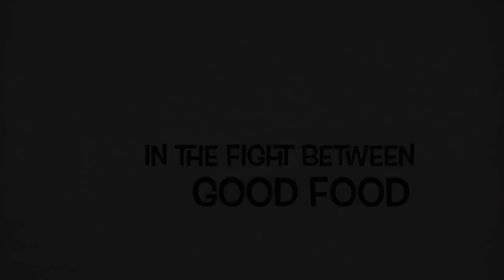MUKBANG - Chick-Fil-A - New Smokehouse BBQ Bacon Sandwich vs Burger King Chicken Sandwich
Eating Chick Fil A
New Smokehouse BBQ Bacon Sandwich - A boneless breast of chicken, marinated with a special blend of seasonings and grilled for a tender and juicy backyard-grilled taste, served on a toasted, buttered sweet yeast bun with Colby-Jack cheese, bacon hand-tossed in a brown sugar and pepper blend, and Green Leaf lettuce. Topped with zesty Smokehouse BBQ sauce. Seasonal item.

Chick-fil-A® Chicken Sandwich
Grilled Nuggets
Original Nuggets
Freshly-Brewed Iced Strawberry Tea Sweetened

Burger King  -
2 for 6 Grilled Chicken and Original Whopper
Onion Rings